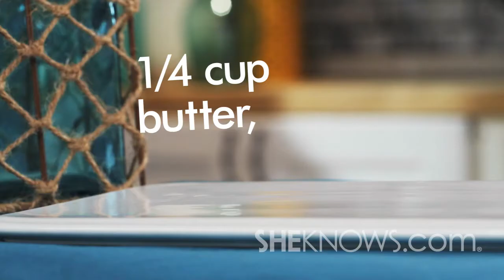How To Make Beach Pretzel Dip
Wow your guests with this beach themed cream cheese pretzel dip!

Ingredients:

2 (8 ounce) packages of cream cheese, softened
1/4 cup butter, softened
1/4 cup grated Parmesan cheese
2 tablespoons cracked pepper (more or less to taste)
4 cups crushed pretzel sticks (for sand)